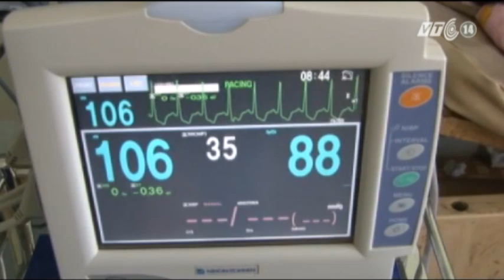VTC14_2 bệnh nhân tử vong sau khi xuất viện tại Cà Mau không phải do cúm A/H1N1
Trước thông tin Cà Mau đã có 2 trường hợp tử vong do cúm A/H1N1, đại diện trung tâm y tế dự phòng tỉnh Cà Mau đã vừa khẳng định 2 bệnh nhân này tử vong là không liên quan đến chủng cúm này.